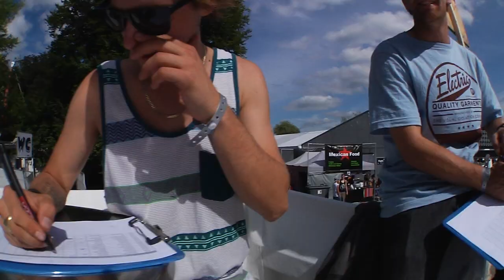The Crap Attack @ Freestyle Zürich 2013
"THE CRAP ATTACK" is back! LAAX URBAN STAIRSET @ Freestyle.ch Zürich 2013 (FreeSki Contest)

Edit by Marcel Brünisholz
Camera by Blume Pictures